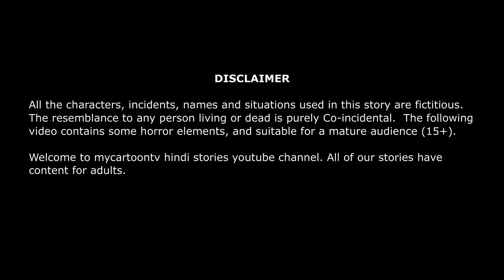बांसुरी वाली चुड़ैल | horror stories in Hindi | Chudail ki kahaniya | Bedtime Stories | kahani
✿ Story: बांसुरी वाली चुड़ैल
✿ Animator: Mycartoontv Team